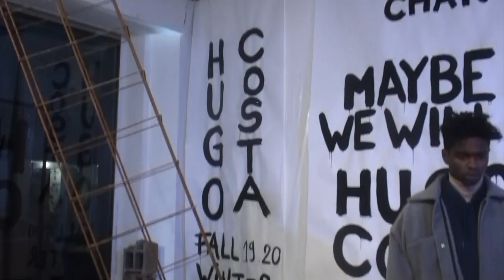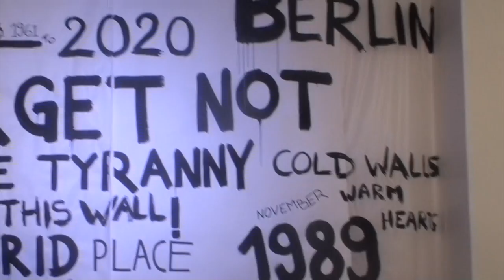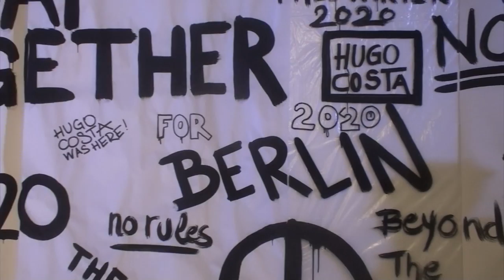PFWM AW19-20 HUGO COSTA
This video is about PFWM AW19-20 HUGO COSTA